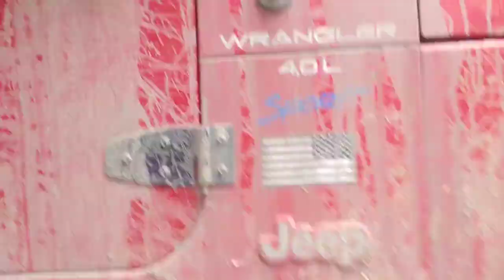Vortex part 2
Part two of our adventure at Vortex Jeep trails. this is a really cool little place in Northwest Florida that has several Jeep trails that are changing regularly.

Also on Instagram @6FEETJEEPORIGIONAL